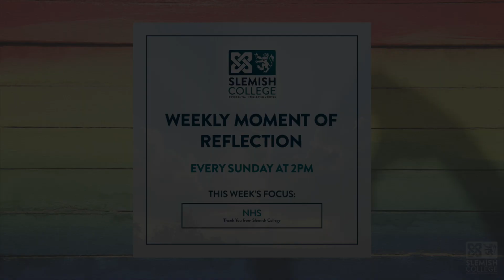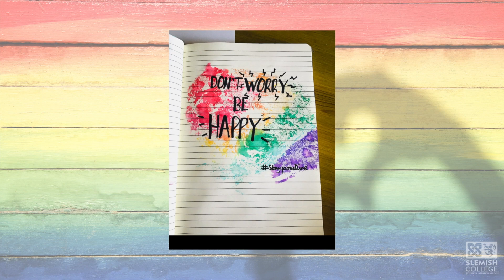Weekly Moment of Reflection - Sunday 19th April 2020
Charlotte Selby sings a beautiful rendition of Somewhere Over The Rainbow, interspersed with rainbow pictures submitted by Slemish students, and finished off with a massive Thank You to all the past students of Slemish College who are currently working on the frontline during this Covid-19 pandemic.